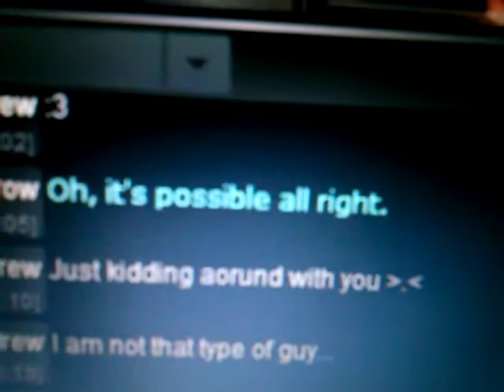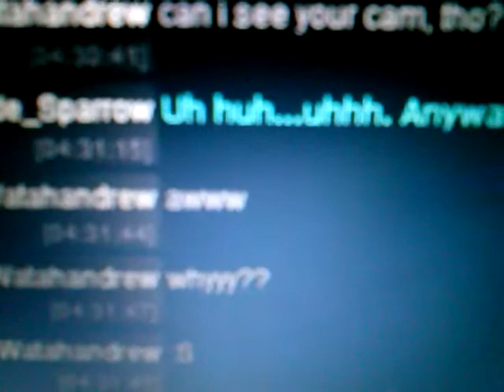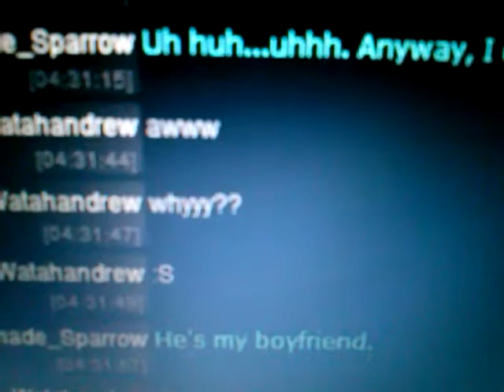Whoa Man!? Where Are You Going With This?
I honestly cannot figure out where this guy was trying to go with his first question but I'm sure he was looking for a different response... How exactly is that line supposed to work? Like..Whoa now?? This is WTF territory here. What was he thinking?